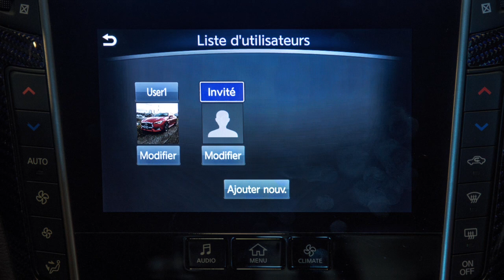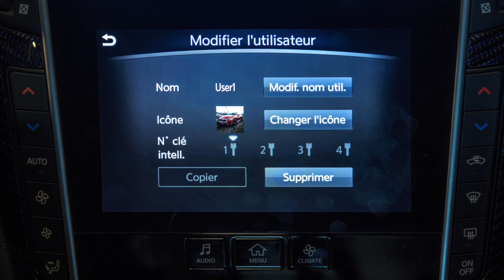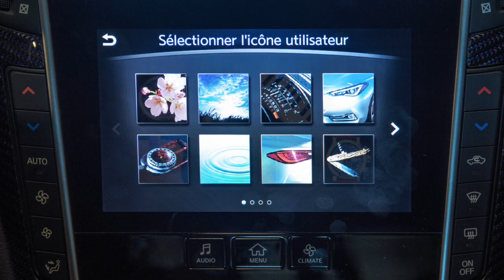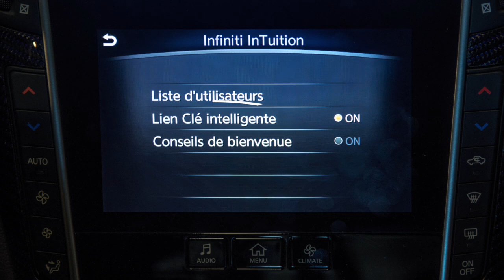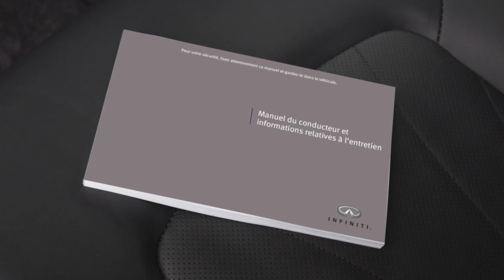INFINITI – Système InTuition d’Infiniti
La fonction d'assistant électronique relie plusieurs réglages et préférences du véhicule à un identifiant utilisateur et à une clé intelligente.  Les réglages du tableau de bord, du sélecteur de mode de conduite Infiniti, des systèmes audio, de navigation, du régulateur de l’air ambiant et d'aide à la conduite peuvent être personnalisés pour un maximum de trois utilisateurs enregistrés et d’un conducteur « invité ».  Lorsque le contacteur d'allumage se trouve à la position ON, un message de bienvenue s'affiche sur l'écran tactile inférieur.  Vous pouvez vous connecter en tant qu'utilisateur déjà enregistré ou choisir de vous inscrire en tant que nouvel utilisateur.
Si vous choisissez de ne pas utiliser l'un des profils disponibles pour vous connecter, les derniers réglages sauvegardés sur la clé intelligente seront utilisés.  Pour enregistrer un nouvel utilisateur, appuyez sur le bouton Menu du panneau de commande, touchez Infiniti InTuition, Liste d'utilisateurs, puis Ajouter nouv. Touchez l'un des boutons de modification pour modifier le nom d'utilisateur ou l'icône. Vous pouvez choisir une icône parmi celles proposées par le système, ou l'importer à partir d'un dispositif USB connecté au véhicule.  Si le contacteur d'allumage est placé en position OFF, les réglages actuels seront conservés sur la clé intelligente qui se trouve dans le véhicule.
Pour désactiver la fonction d'identification, de sorte que le système reconnaisse tous les utilisateurs comme des conducteurs « invités », appuyez sur le bouton Menu du panneau de commande. Touchez Infiniti InTuition, puis Lien Clé intelligente, de sorte que le voyant de l'écran s'éteigne.  Veuillez consulter la rubrique portant sur le système InTouch d'Infiniti dans le Manuel du conducteur pour obtenir des renseignements importants concernant la sécurité et les limites du système, et pour en savoir davantage au sujet de son utilisation.
Système InTuitionMC d'Infiniti
Ce Guide de référence rapide électronique, facile à utiliser, est conçu pour vous aider à mieux comprendre certaines des caractéristiques et fonctions uniques de votre nouveau véhicule. Cependant, il ne doit pas remplacer le Manuel du conducteur. Vous devriez lire le Manuel du conducteur, car il contient des renseignements plus détaillés pour vous aider à mieux comprendre les avertissements importants en matière de sécurité, les caractéristiques, le fonctionnement et l'entretien de votre véhicule. Tous les renseignements, spécifications, photos et illustrations contenus dans la présente publication étaient en vigueur au moment de sa diffusion. INFINITI se réserve le droit de modifier les caractéristiques techniques ou le design sans préavis et sans obligation.
Performance inspiréeMC Infiniti.ca